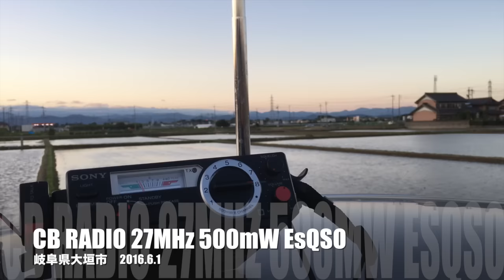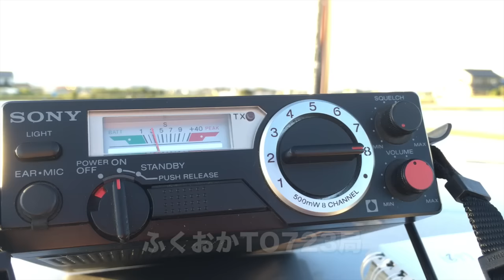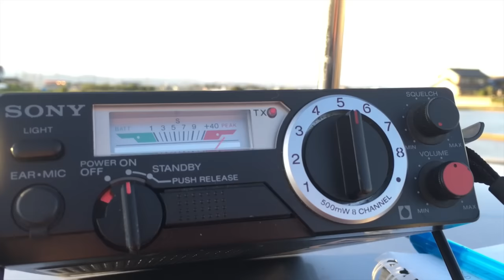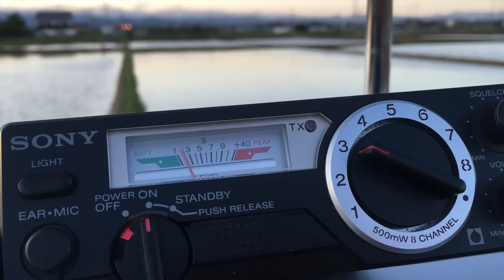６月！ Esシーズン真っ只中！ 市民ラジオイブニング運用 （ライセンスフリーラジオ CB無線）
６月！　Esシーズン真っ只中！　市民ラジオイブニング運用　（ライセンスフリーラジオ　CB無線）